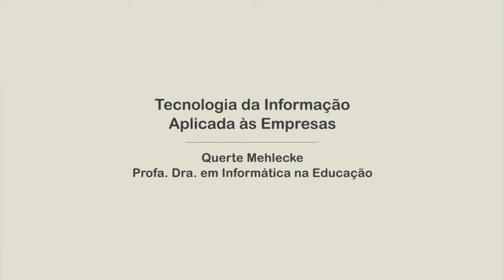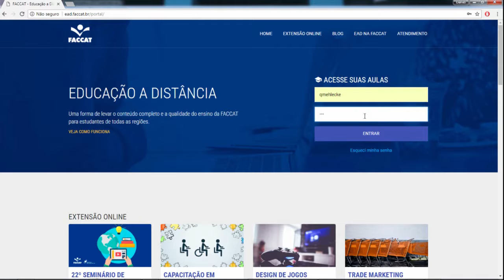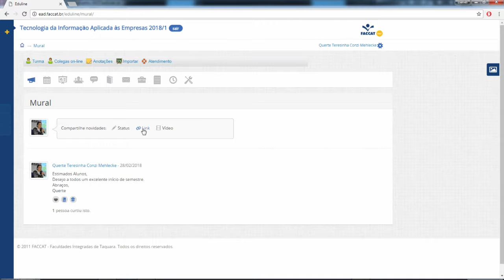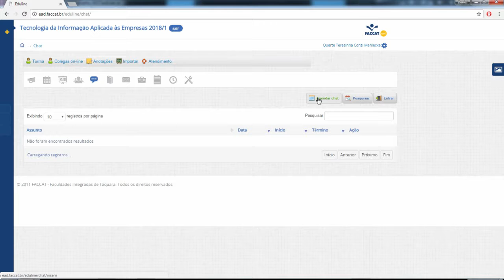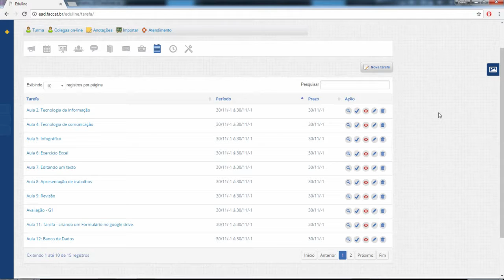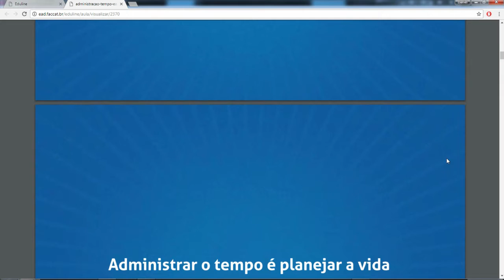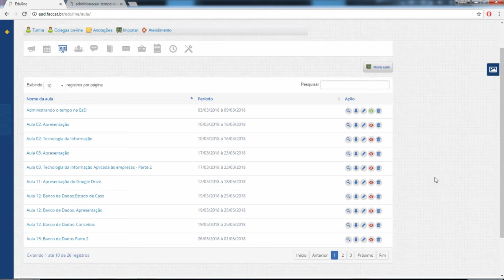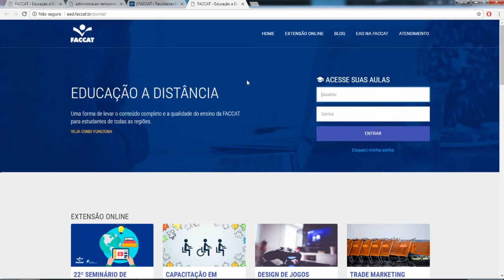Aula profa. Querte - 02 de março de 2018